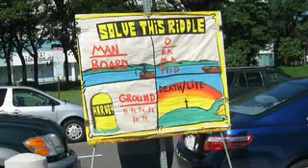Reach the Beach 2009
This is a small taste of the event called Reach the Beach. Reach the Beach 2009 is going to be August 17th through the 22nd. We need help to make this year's event a success. Find out how you can help and more about what Reach the Beach is by going